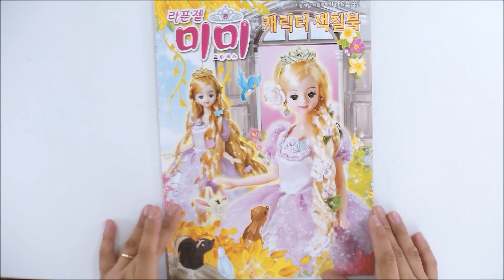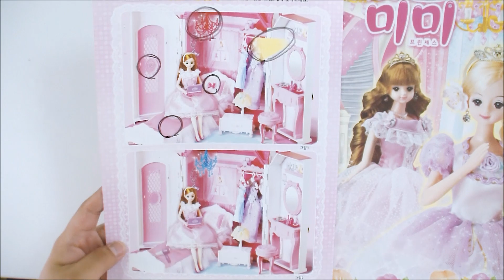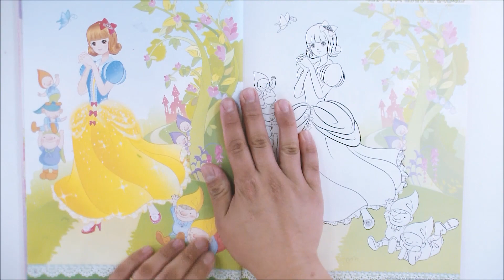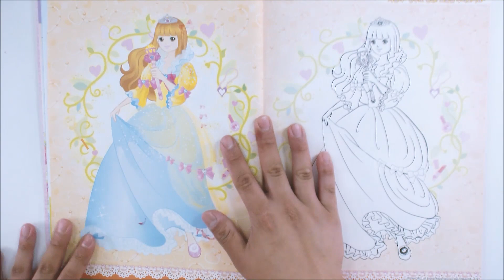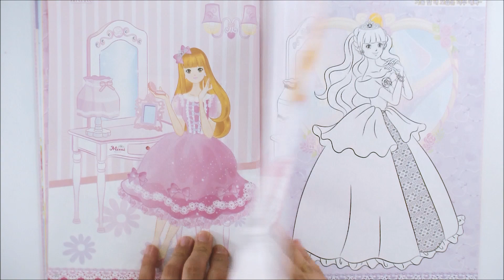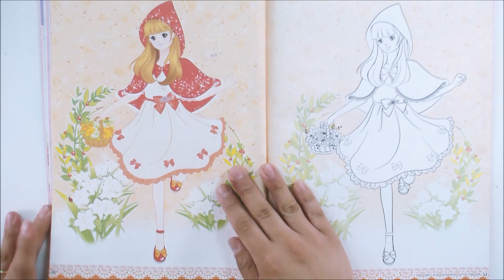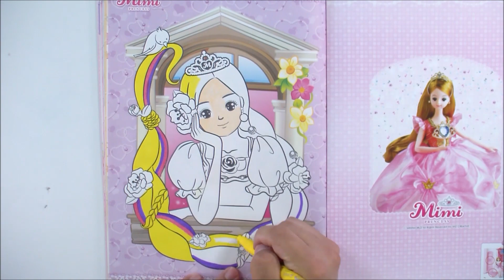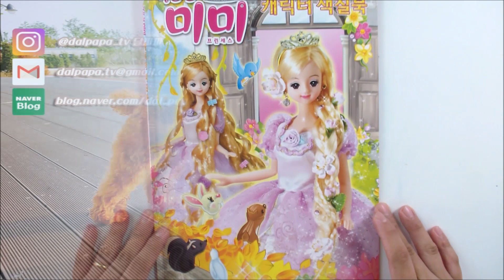라푼젤 프린세스 미미 색칠공부 장난감 Tangled Princess Mimi Coloring Book Toy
오늘은 라푼젤 프린세스미미 색칠공부 해봤어요!
원래는 플라워링하트 물감색칠북 하려고 했는데,
너무 망해서. 급! 프린세스미미 색칠북 준비하게 되었는데요.

그러다보니 평소보다는 색칠도 좀 잘 안된 것 같기도 한데,
즐거운 마음으로 봐주셨으면 좋겠습니다~ :D

★ 제품명 : 라푼젤 프린세스미미 다이소 색칠북
★ 구입처 : 다이소
★ 가격 : 2,000원

마지막으로 색칠북 영상은